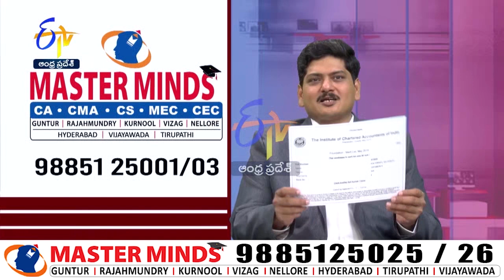Science & Commerce Students can Join CA CMA - Success stories of MPC BIPC students who joined CA CMA